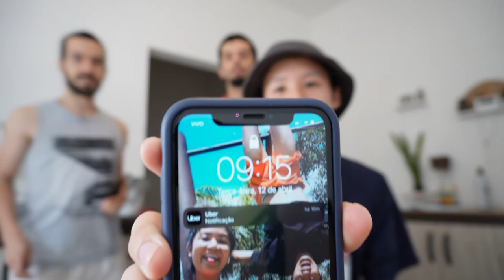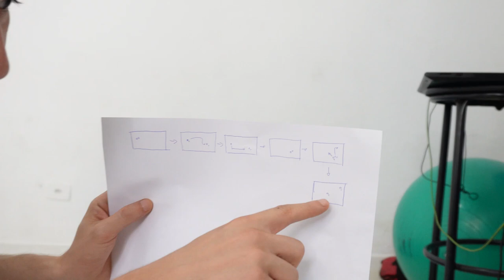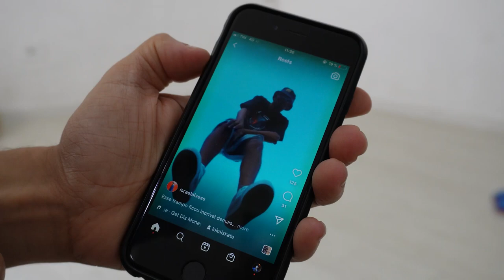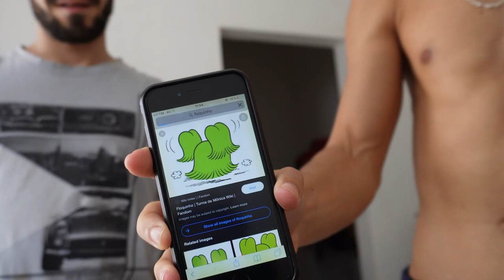4/14 - COMO GANHAMOS O MAIOR FESTIVAL DE DANÇA DO MUNDO!!